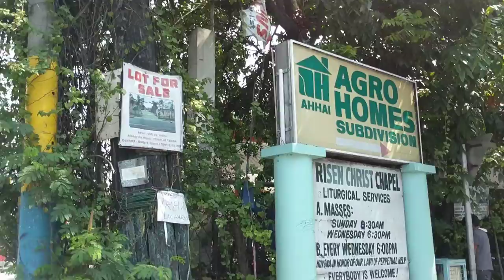Soldiers Hill Putatan to Muntinlupa City Hall